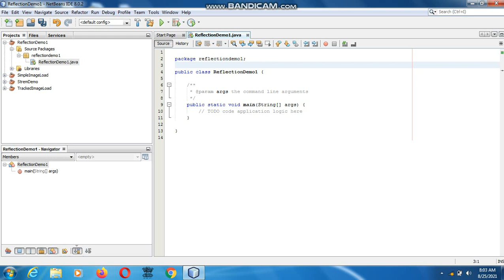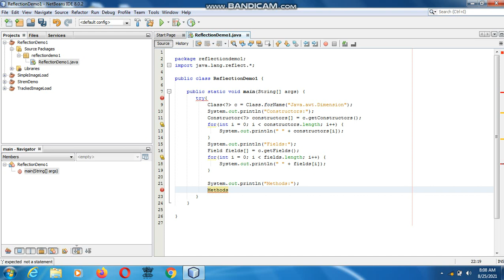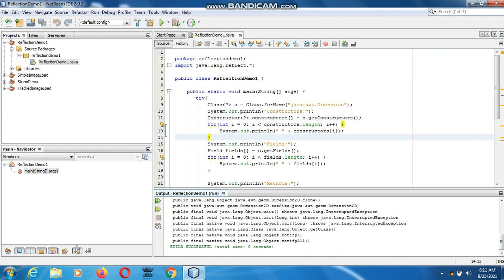Java the complete Reference Ninth Edition (Chapter 30) Example (10) Reflection